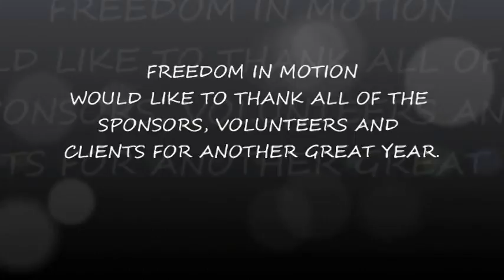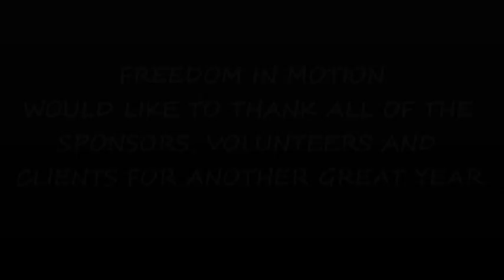VTS 01 1